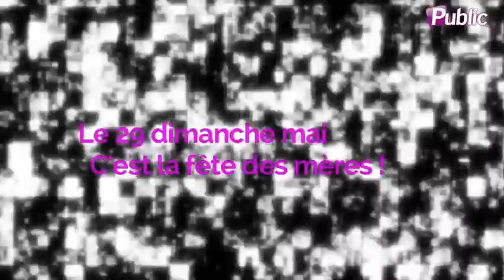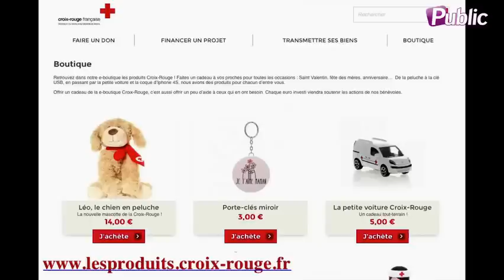Roland Garros, Make-Up, High-Tech, Solidarité ... Les top plaisir pour la fête des mère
Dimanche 28 mai c'est la fête des mères ... Et ce n'est jamais trop tard pour offrir des cadeaux top top top pour votre maman ...Voici 5 idées cadeaux pour votre maman adorée !Top 1: Votre maman est une sportive chic ? Voici toute une gamme de sacs de la griffe Roland Garros : 100% cuire fabriqués en France, cette collection donnera à votre maman une élégance parfaite pour ses grands évènement sportifs ... C'est sur elle va adorer ! La collection 2016 est disponible sur la boutique en ligne
Top 2 : Du make-up à volonté avec la marque Bourjois
qui propose un kit duo gel pour une manucure de pro à la maison ! 2 couches de La Laque gel + 1 Top coat gel pour une couleur intense et brillante jusqu’à 15 jours ! Un mascara Volume Reveal qui contient un miroir grossissant et une brosse souple pour révéler le potentiel de tous les cils sans exception ! Et enfin, un produit pour un teint ensoleillé sur-mesure avec la poudre Contouring Illusion pour jouer avec les ombres et la lumière. Des produits à mini prix qui feront que vos mamans seront les plus belles ! Top 3 : Réservez à votre maman une soirée royale à Versailles : Le grand spectacle pyrotechnique Louis XIV, Le Roi de Feu revient pour de nouvelles dates les 7 8 14 et 15 juillet 2016 ! Louis XIV, Le Roi de Feu, mêle pour cette soirée inoubliable : des feux d'artifice, de la vidéo des personnages lumineux et porteurs de feu ... Un évènement tout feu tout flamme que votre maman n'est pas prête d'oublier !
Top 4 : Un porte clé miroir Je t'aime maman, un cadeau conçu spécialement pour la fête des mères que votre maman emportera tout le temps avec elle, et qui permet surtout à la Croix-Rouge française de poursuivre ses nombreuses actions sociales et de secours.
 . Pour donner un sens supplémentaire à vos cadeaux en faisant preuve de solidarité ! Top 5 : Un bracelet connecté suiveur d'activité pour les mamans High-Tech et qui veulent garder la forme ! Vous avez des Polar Loop
 pour tous les goûts et tous les budgets ... Et pour les mamans qui veulent rester chic et glamour vous avez même la Polar Loop ornée de cristaux Swarovski ... Un cadeau Wahouu garanti ! Public souhaite une excellente fête à toutes les mamans !